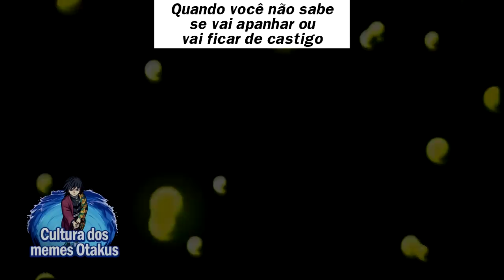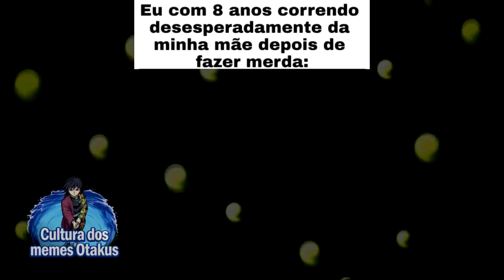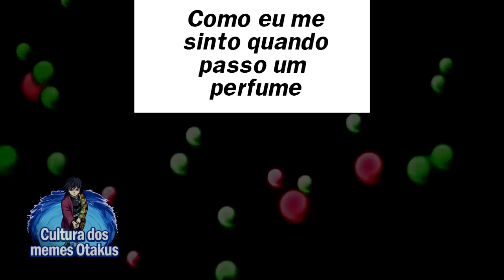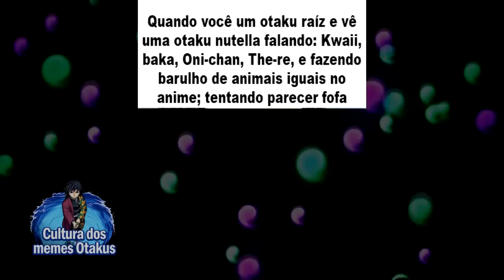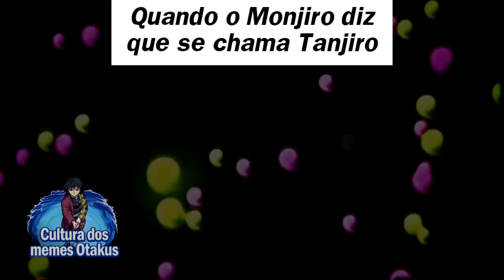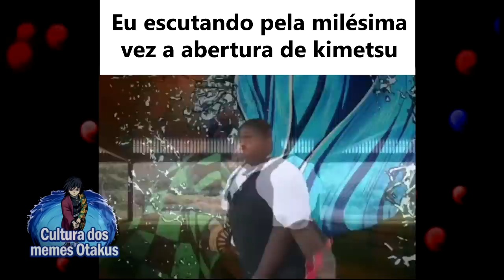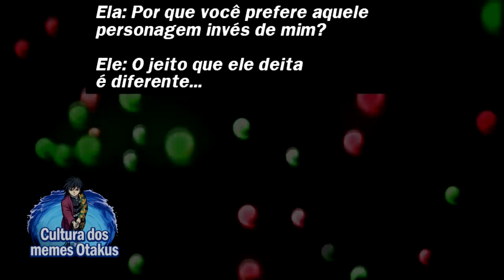REVELADO OS MOTIVOS DA DAKI!! | MEMES DE KIMETSU NO YAIBA | Memes em Imagens Demon Slayer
Neste compilado de memes de Demon Slayer Kimetsu no Yaiba em imagens eu vou melhorar o seu dia, estes memes incluem memes da segunda temporada de demon slayer, então eu espero que todos possam dar gargalhadas com estes memes em imagens de Demon Slayer.

📝 Os melhores Memes de Demon Slayer Kimetsu no Yaba! Memes em Imagens

00:00​ Salve
00:01​ Se inscreve aí seu Otaku!